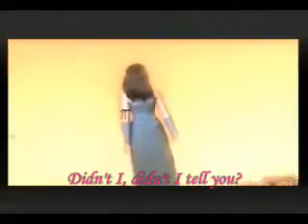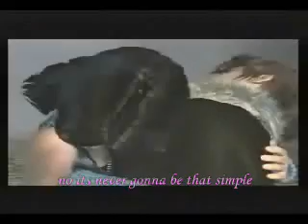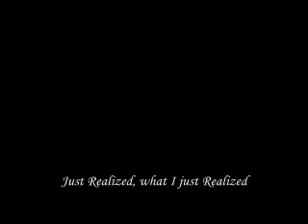Realize - Colbie Caillat w/ Lyrics ft. Final Fantasy VIII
Take time to realize,
That your warmth is
Crashing down on in.
That I am on your side
Didn't I, Didn't I tell you.

But I can't spell it out for you,
No it's never gonna be that simple
No I cant spell it out for you

If you just realize what I just realized,
Then we'd be perfect for each other
and will never find another
Just realized what I just realized
we'd never have to wonder if
we missed out on each other now.

Oh-oh I'm on your side
This all can pass you by
Didn't I tell you

no I can't spell it out for you.

If you just realized what I just realized
then we'd never find another

It's not always the same
no it's never the same
if you don't feel it too.
If you meet me half way
If you would meet me half way.
It could be the same for you.

Just realize what I just realized
we'd never have to wonder

missed out on each other now

Realize, realize
realize, realize